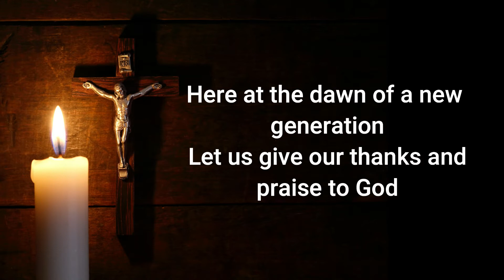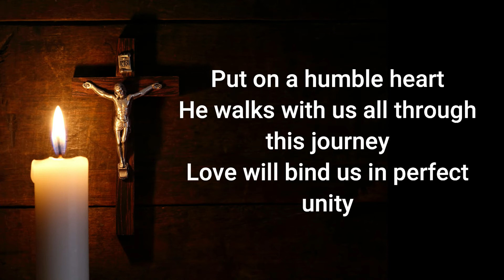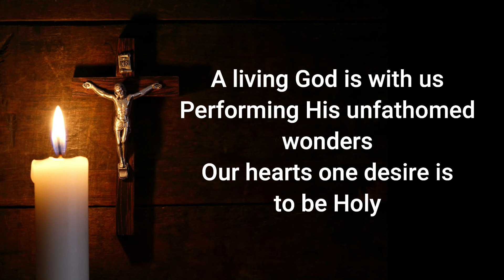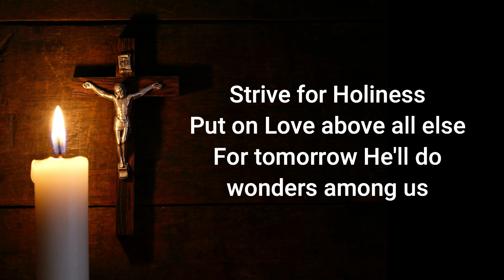STRIVE FOR HOLINESS, PUT ON LOVE (CFC THEME 2021)